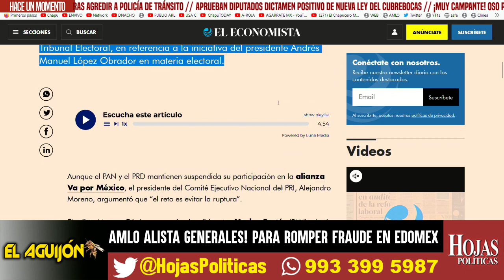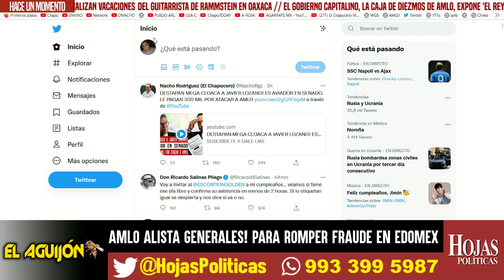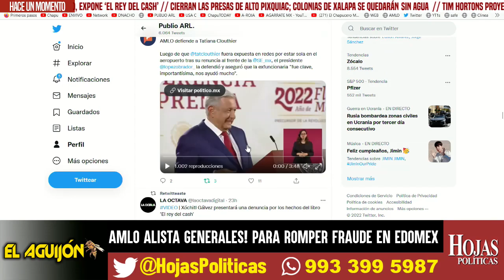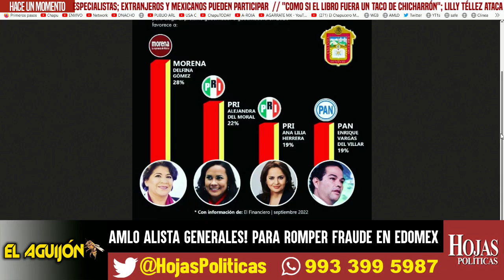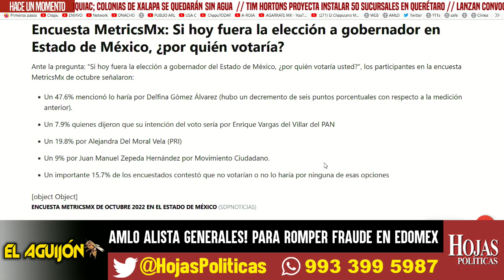AMLO ALISTA GENERALES! PARA ROMPER FRAUDE EN EDOMEX. DEL MAZO Y CLAUDIO X, ALISTAN MOVIMIENTO, HOY